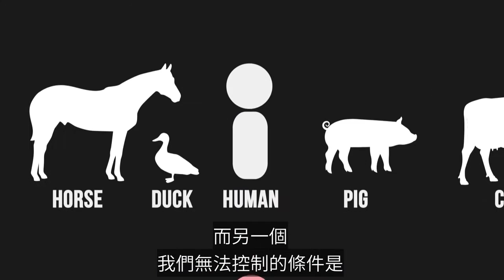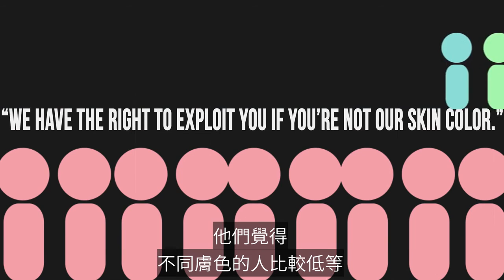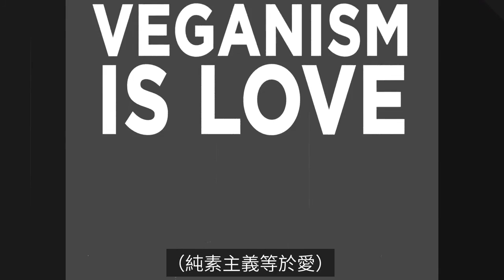何謂「物種歧視主義」 Speciesism Simply Explained!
💚「我不會因為純素者身分而感到優越；反之，因為不認為自己比較優越，所以我選擇純素生活。」 -Michele McCowan

🌈 "I don't feel superior because I'm vegan. The truth is I am vegan because I don't feel superior to others." -Michele McCowan

🎬 Speciesism: The Movie